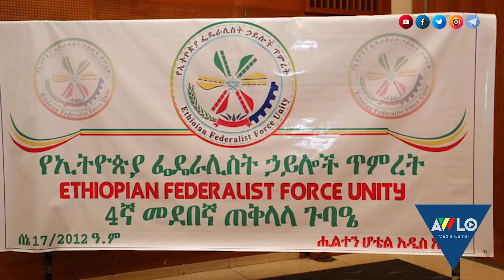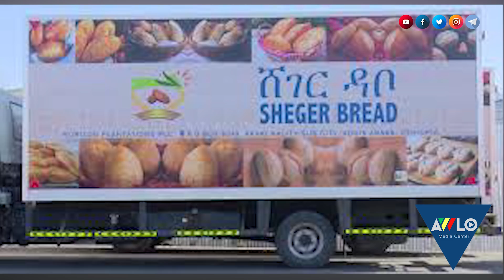አዉሎ ዜና ሰኔ 18/ 2012 ዓ.ም